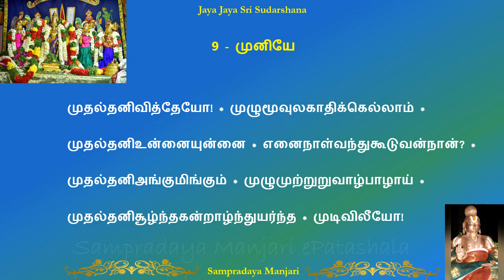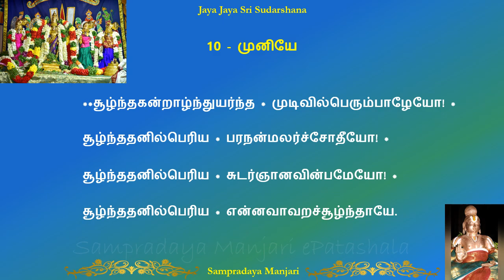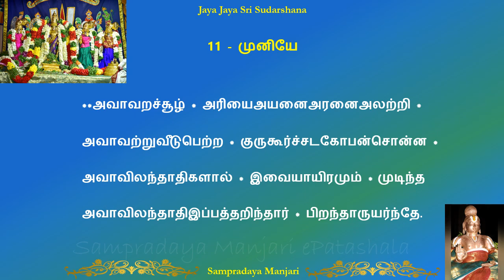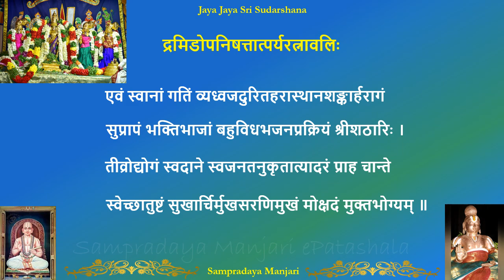10.10.003-திருவாய்மொழி/Thiruvaimozhi 10.10 முனியே-Step3- கோவில்திருவாய்மொழி/Kovil Thiruvaimozhi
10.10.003-திருவாய்மொழி/Thiruvaimozhi 10.10 முனியே-Step3- கோவில்திருவாய்மொழி/Kovil Thiruvaimozhi. Please listen to each step at least 4 times before moving onto the next step. Please go through the Learn Divya Prabhandam playlist to learn Divya Prabhandam